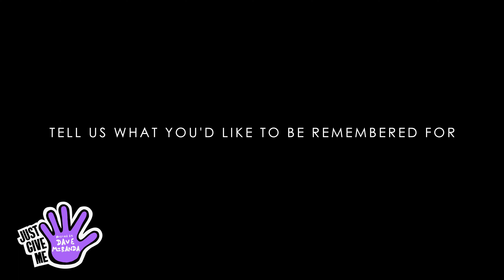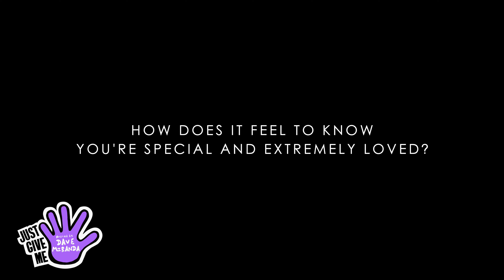Travis Thurman on Being a Comedian, Working in Television, Prince, PPAZ, and More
Travis came by and shared his journey with us!